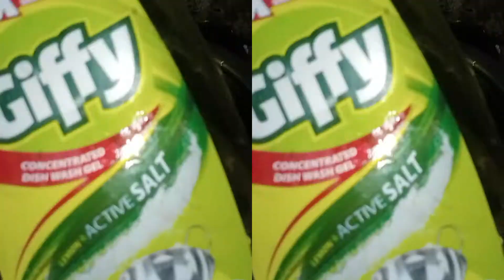Kitchen Hand gloves for dish washing| Magical Reusable Silicon gloves with scrubber